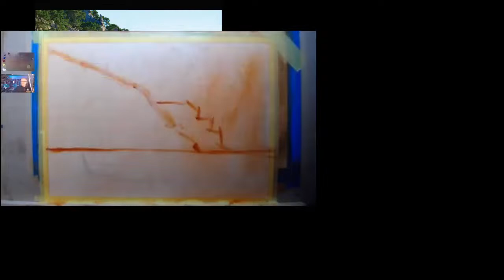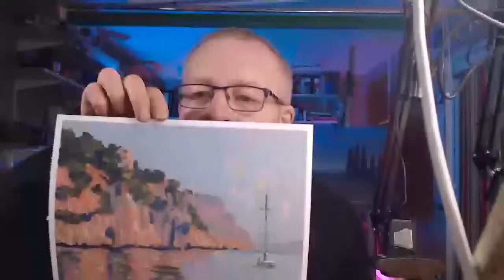Still Live #10 How to Paint a Mediterranean seascape in oils.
Still Live #10 Painting a Mediterranean seascape in oils. There's the usual livestream confusion until 6m 35s when it starts properly. Nothing's ever straightforward is it?
Do you want to make your paintings more painterly? : Then break the rules with 'Wrong' Colors and learn to paint loosely. Learn a new painting technique.

Getting hung up on recreating a photo reference EXACTLY will hold you back. Instead, use the photo just as material. Try your level best to uncouple yourself from it and impose your story upon your painting. Paint loosely. Ask yourself what your trying to convey here. Is it a story  about glorious Mediterranean heat and clear skies? Or a rain-swept Irish glen...or a showy bouquet of flowers...? Loosen up; tell a story and use your colour palette like descriptive words.

If it were a poem, what would you write? So instead of: "I walked about a bit on my own", it would become, "I wandered lonely as a cloud", as the Heineken beer ad used to have it!

🎨🎨🎨 If this video is pitched too high for you and you need to get to grips with the basics of alla prima ( wet into wet ) oil painting, I have a full oil painting for beginners video subscription course I will take you through from the very start. Videos on which paintbrushes, paints, canvases to use. Videos on each stage of the painting process. Plus basic exercises, Seven hours of video and support material. Plus a regular monthly exclusive live video session to answer your questions.

🎨 Get my downloadable step by step art guide PDF eBook: Ten Steps to Starting ANY Painting

I'm an artist living in Dublin, Ireland. My work is often figurative, definitely narrative and can sometimes tend towards the absurd. I teach oil painting in the alla prima wet into wet style in my Dublin art classes.

I post oil painting speedpainting videos, painting lessons and tutorials, drawings, oil painting tutorials and tips, art tips, and where I share bits of my life as an artist. Creating art is my greatest life and I'm thankful for the chance to share it with you. Nothing gives me greater pleasure or more pride than to see one of my students creating wonderful works of art in their own hand.

Art Help
🎨 Learn to paint. Get my downloadable PDF eBook on the McSherry Process Palette of rational colours and end confusion over your colour mixing. It's an oil painting palette for beginners guide

☕  Want to give back?  If you like this video and it helps you to paint your own paintings, you can show your appreciation by using the 'Thanks' button below. ☕

McSherryStudio successfully teaches all paint lovers, from beginners to intermediates to paint their dream paintings. If you want to know how to mix colour; paint a still life, landscape or portrait or even get advice on the correct materials to buy then come to my online art class -and watch my how to paint videos.

If you're looking for an art event for corporate teambuilding, I can organise a fun occasion for your company. From 10 -50 people.

Get beautiful and thought-provoking original art and paintings, limited edition prints and reproductions and open-edition prints directly from the artist

Kevin